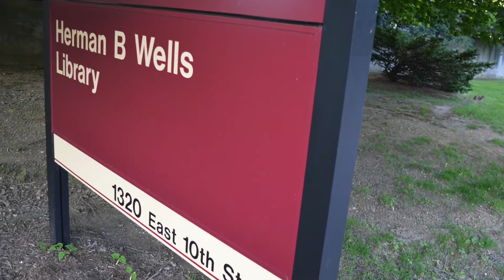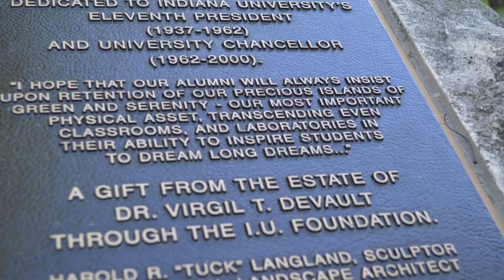IU Bloomington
This is IU Bloomington, Indiana, USA